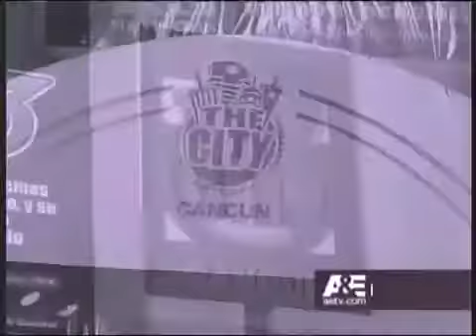Criss Angel H2O teleportation